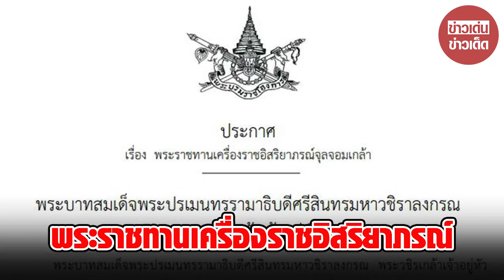พระราชทานเครื่องราชอิสริยาภรณ์จุลจอมเกล้าฝ่ายหน้า ชั้น ตติยจุลจอมเกล้าวิเศษ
ขอบคุณข้อมูล:
ขอขอบคุณข้อมูลจาก: